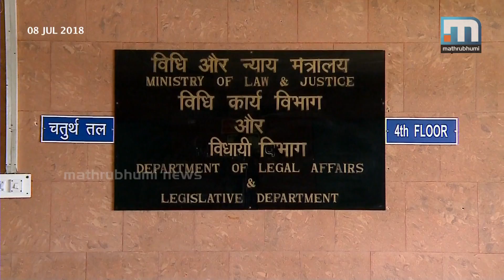Combined Elections; Law Commission To Continue Discussions | Mathrubhumi News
New Delhi: The law commission will continue discussions with the political parties about the proposal to conduct Lok Sabha and Legislature Assemble Elections together. 14 parties attended the first day of the three-day meeting. BJP has supported the proposal for joint elections.